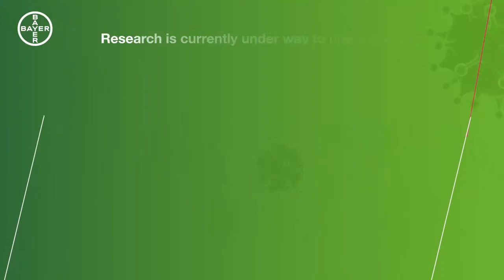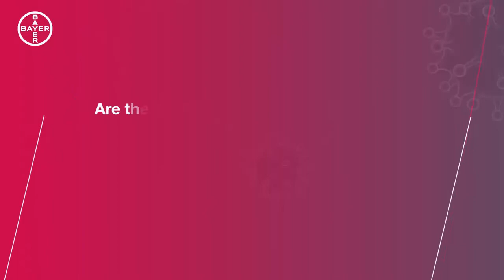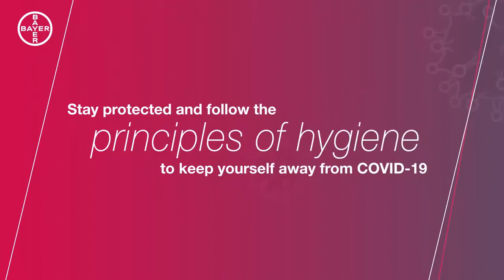Actor Sarwat Gilani Explaining covid-19 on Girls and Expectant Mother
New mothers are no strangers and stress. even more so in the midst of a global pandemic. It is important to acknowledge and address their concerns. Hence, Women’s Healthcare team collaborated with gynecologist Prof. Dr. Syeda Batool Mazhar and actor Sarwat Gilani on this very  informative video that aims to provide answers to common questions on pregnancy in relation to COVID-19.